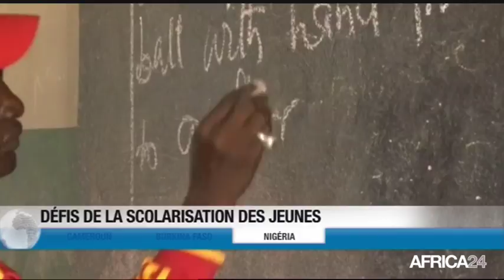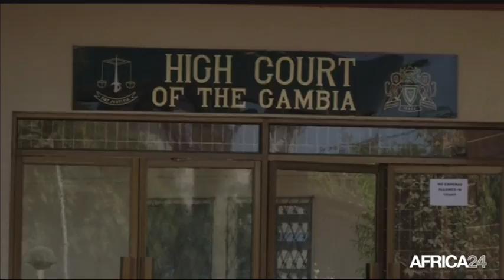Le Journal du mardi 16 mai - 14h GMT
Cameroun, FORUM INTERNATIONAL SUR LE NUMÉRIQUE. Burkina Faso, PROCÈS DU DERNIER GOUVERNEMENT TIAO. Afrique, LUTTE CONTRE LA PIRATERIE MARITIME. Nigéria, DÉFIS DE LA SCOLARISATION DES JEUNES.